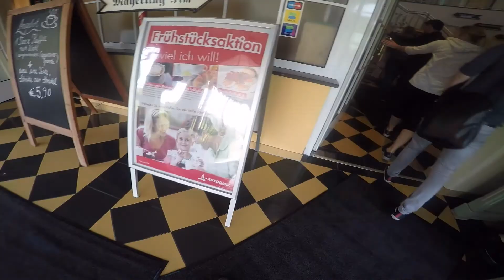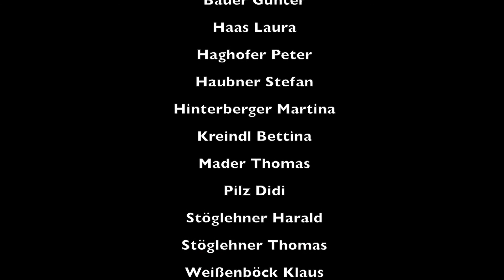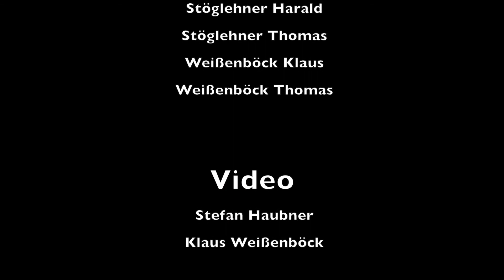Trainingslager 2015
Trainingslager Podersdorf 2015 der Herren des UTC Scherb Rainbach